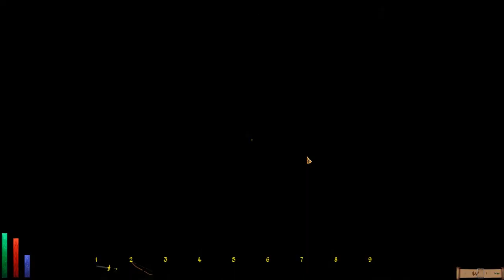Let's Play Daggerfall Unity (Blind), Part 65: Missing Prince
(Part 1 of 3) Off we go to The Raatham Ruins, to find some kind of evidence as to the reason behind Prince Lugar's disappearance and death. Hopefully, his brother, Prince Lhotun, will tell us something useful about the former King Lysandus of Daggerfall.